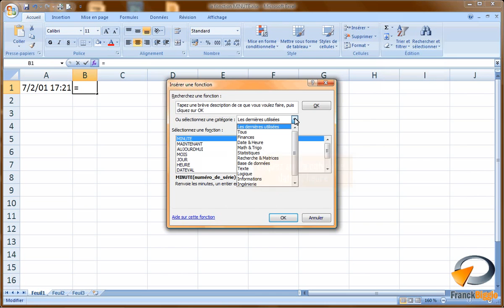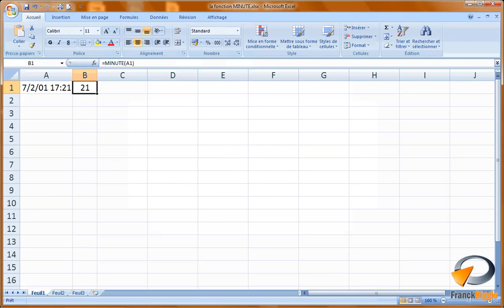La fonction MINUTE dans Excel Formation Excel Marseille